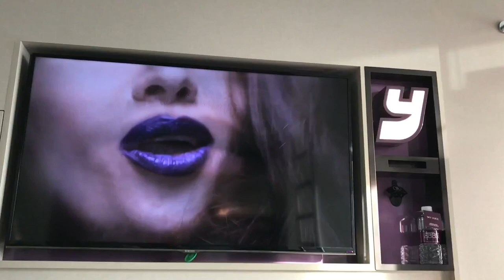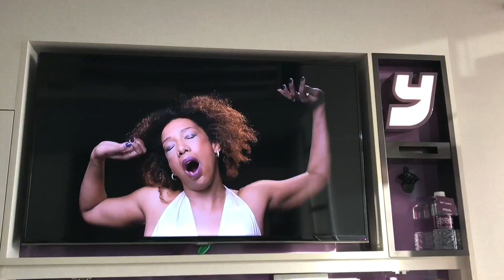Yawn Tv at Yotel in Singapore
This Yawn Tv at Yotel in Singapore is very unique and interesting idea. It costs ₹8500 around $120 per day to stay here.

Saw Yawn Tv at Yotel in Singapore